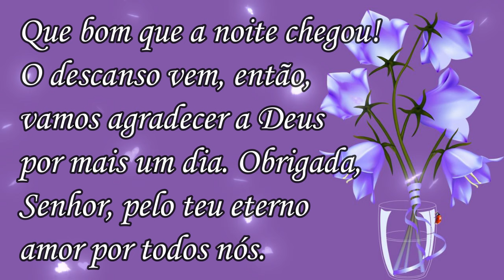Mensagem de Boa Noite! Gratidão Senhor por mais esse dia!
Gratidão!